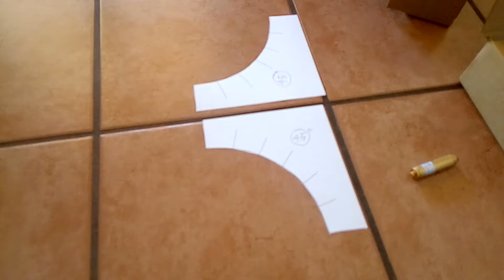(2.487) 75v.m. 340* -26* 32°√ PREPARAZIONE DELLA PISTA PER LE 20 VENTI STAZIONI RIFLETTENTI...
VIDEO ISPIRATIVO MENTRE LO FACEVO CI HO VISTO PAPALE PAPALE LA FORMA DI UNA SCARPA DA BASKET...QUINDI N° 10 PASSI INDICANTI N° 10 PAIA DI SCARPE
CHE INDOSSANDOLE TI INDICANO INEQUIVOCABILMENTE ANCHE IL VERSO DI CAMMINO...O DI SALTO...( BALZO) DI COMPRENSIONE...
È BELLO VEDERE CHE SE FAI UNA COSA NUOVA RUSCHI ANCHE DI VEDERCI ALTRO... OK OSSIA IL NUOVO ALLENA LA MENTE BAMBINA CHE TI SPRIGIONA LA  FANTASIA...